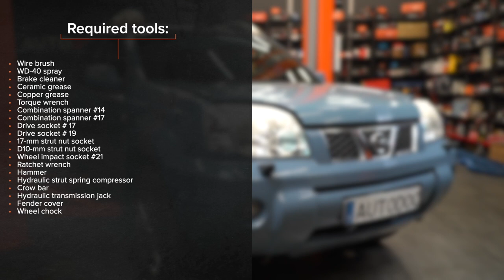Hvordan bytte foran fjærbein der på NISSAN X TRAIL T30 [AUTODOC-VIDEOLEKSJONER]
Hvordan bytte foran fjærbein på NISSAN X-TRAIL 1 (T30) 2.5 SUV 2002–2013 [AUTODOC-VIDEOLEKSJONER]

00:00 — NISSAN X TRAIL T30  – fjærbein: trinn-for-trinn veiledning for utskifting
01:01 — Jekk opp bilen
02:04 — Fjern fjærbeinet
03:02 — Ta vekk den gamle støtdemperen fra den hydrauliske kompressoren
03:43 — Installer støvhylsen og støtstopperen på den nye støtdemperen
05:15 — Installer fjærbeinet inn i hjulbuen
06:44 — Skru inn boltene